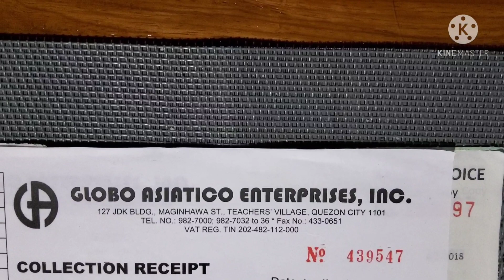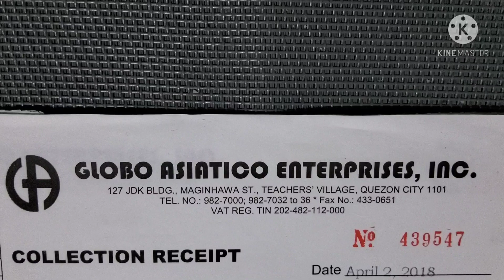MURANG CHEMO DRUGS AT IBA PANG MGA GAMOT MABIBILI SA ISANG MALAKING ENTERPRISES.|Edna Condor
MURANG CHEMO DRUGS AT IBA PANG MGA GAMOT MABIBILI SA ISANG MALAKING ENTERPRISES